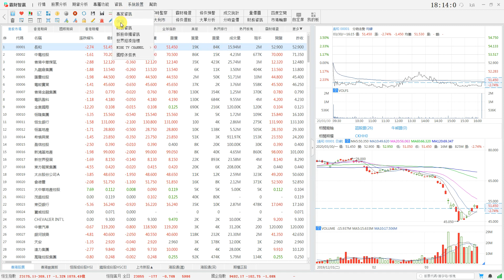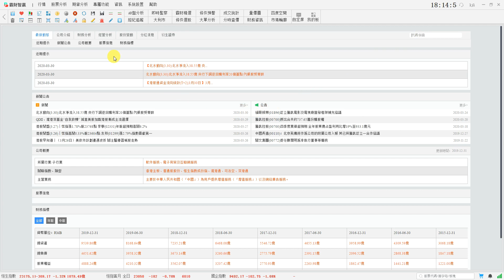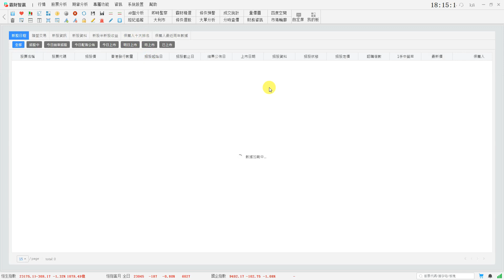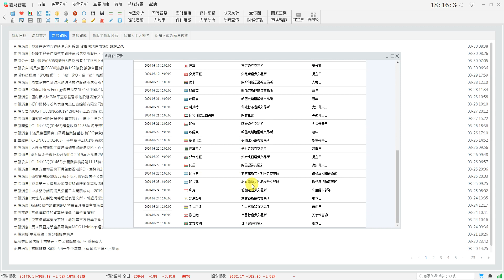19 霸財资讯介紹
免費下載霸財APP,查看更多選股策略及資訊——
IOS下載地址：